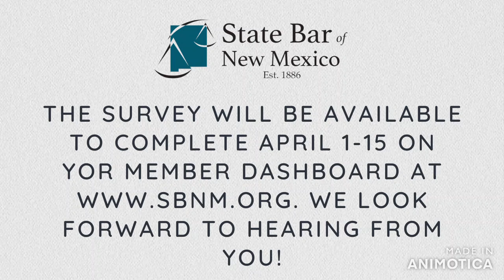SBNM Member Survey with Richard Spinello